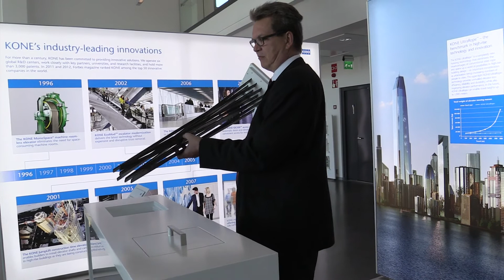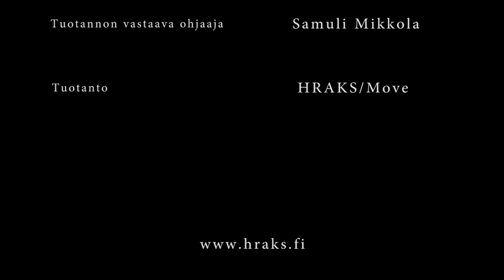Pentti Puhakka, Kone Oyj